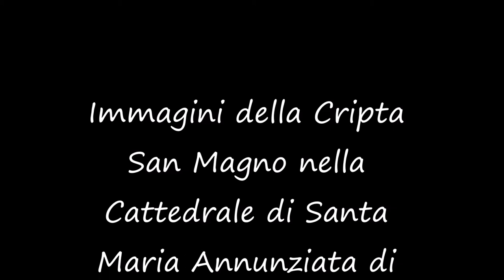Cripta di San Magno